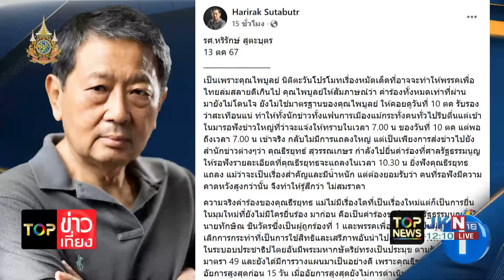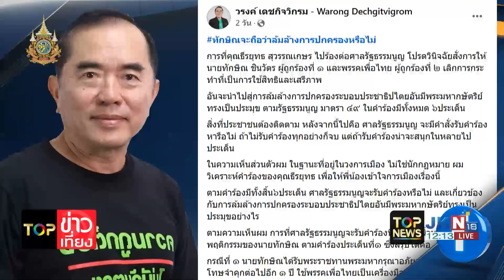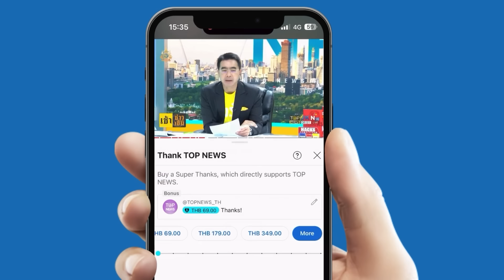ปฏิบัติการหักปีก "ทักษิณ-เพื่อไทย" บินไกลได้แค่เอื้อม? กกต. ชี้คำร้องมีมูล จับตา "อนุทิน" ขึ้นนายกฯ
ปฏิบัติการหักปีก "ทักษิณ-เพื่อไทย" บินไกลได้แค่เอื้อม กกต. ชี้คำร้องมีมูล - จับตา "อนุทิน" ขึ้นหิ้งนั่งนายกฯคนที่ 32

00:00 "คมสัน" เผยคำร้อง 6 จุดตาย "เพื่อไทย" งานนี้โดนยุบพรรคในอนาคตแน่

08:43 "คมสัน" แกะคำร้อง "ธีรยุทธ" จุดตาย "เพื่อไทย-ทักษิณ" ถือว่ามีน้ำหนักพอสมควร

16:39 จับตา ศาล รธน.สั่งเชือด "ทักษิณ-เพื่อไทย" ล้มล้างฯทำแดงตายทั้งยวง ส่ง "อนุทิน" ขึ้นหิ้งนั่งนายกฯ

28:16 "เพื่อไทย" ระทึก กกต. สั่งสอบยุบพรรค คำร้องมีมูล "ทักษิณ" ครอบงำ